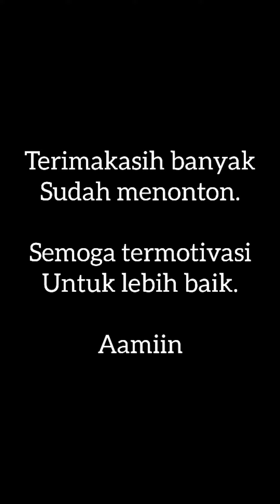PPA MUHASABAH | BERLATIH SEMBUNYI